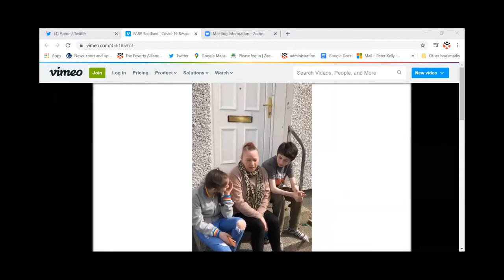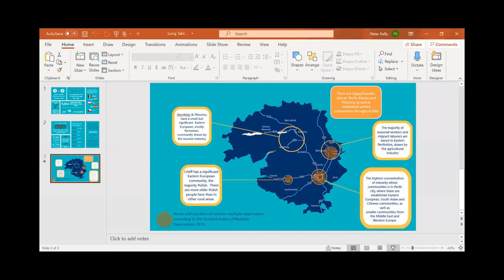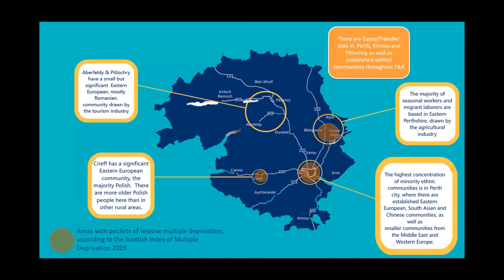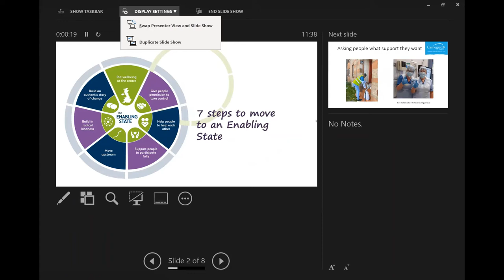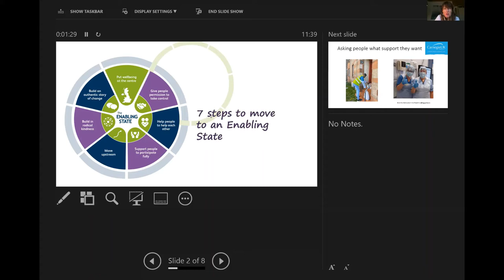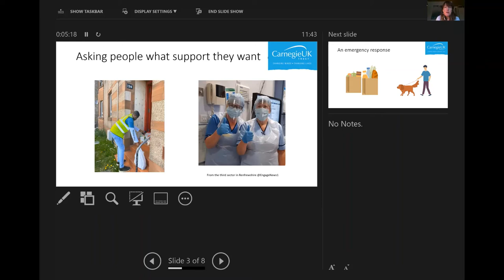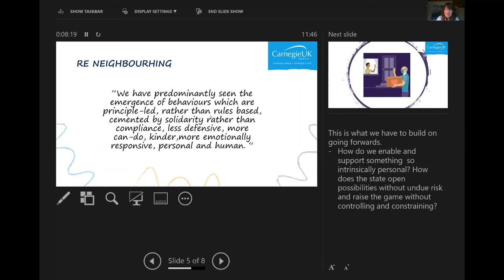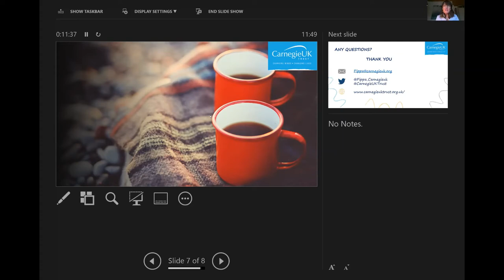Poverty Alliance Annual Conference 2020: Workshop 3: Communities and Coronavirus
As part of Challenge Poverty Week the Poverty Alliance's Annual Conference looked at how to address poverty after the pandemic. In this workshop we discussed the impact that coronavirus has had on communities and how groups and organisations have responded.  In this session we hear from Pippa Coutts, Policy and Development Manager at Carnegie UK Trust, Danny Boyle, Policy & Parliamentary Officer at BEMIS, David Chukwujekwu, Intercultural Youth Scotland Ambassador and Jenni Keenan, Manager, Perth and Kinross Minorities Community Hub. The session was chaired by Fiona Garven, Director of the Scottish Community Development Centre.